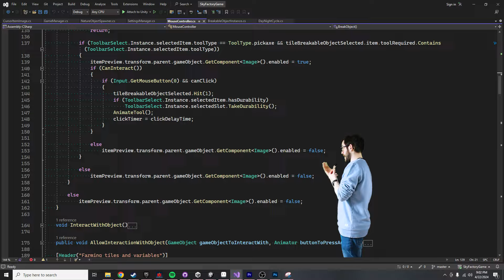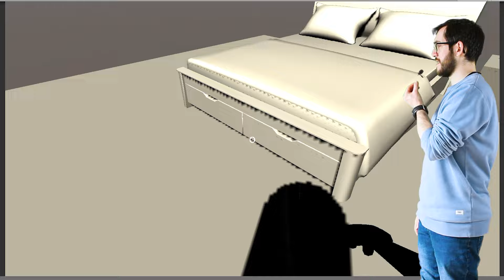You should make games (it's easy)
After 10 years of gamedev. Has it gotten any easier?

actual description
I was having a bit of a creative crisis recently, thinking that my work sucked, and that I hadn't actually improved at all over the past couple of years.
Until I looked at some of my work from 3 years ago and realized.
WOW. I IMPROVED A LOT.
So you probably did, too. Keep it up, you're doing great! Also bread.